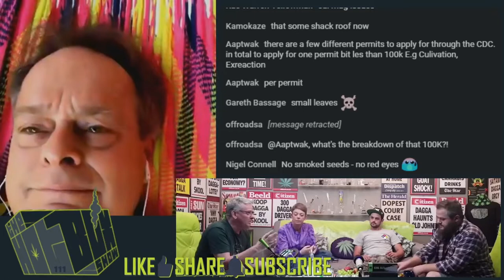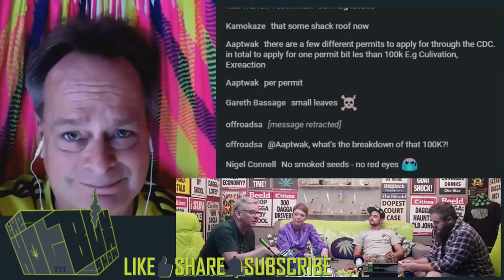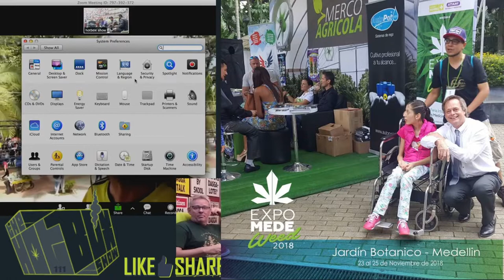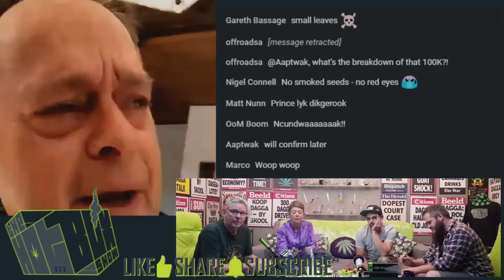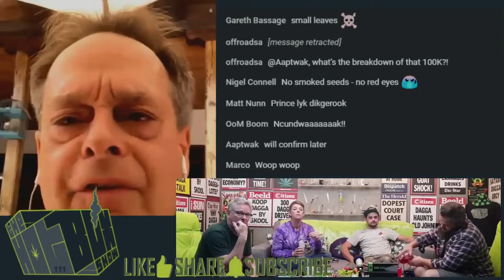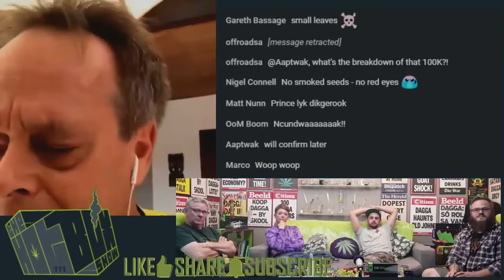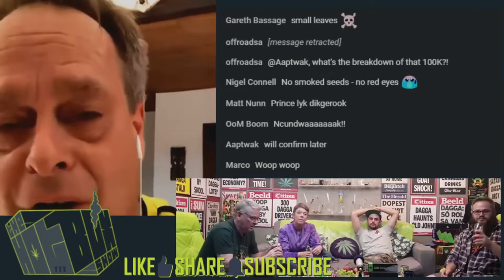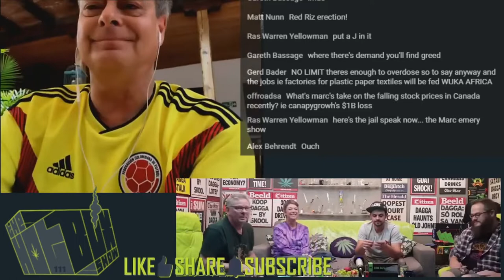HotboxShowGuests - Ep111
HotboxShow interviews local and international cannaculture guests to get the lowdown on their vibes and highlights.
  We talk lank dank and get way too baked.

HotboxShowGuests - Hanging out with Marc Emery

Insta Your Gram
Support those who support legalisation